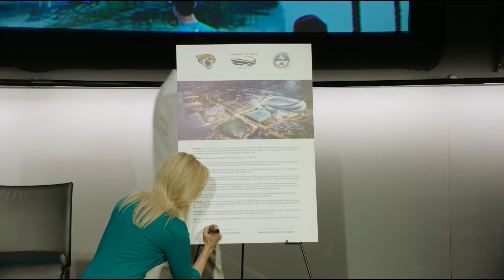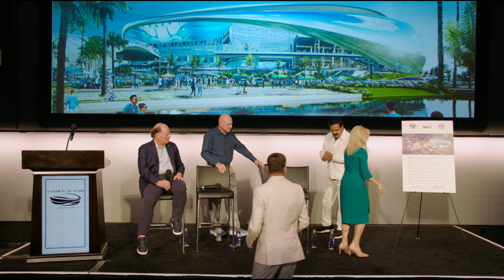"Never doubt Jacksonville." Mayor Deegan, Jaguars Owner Shad Khan Make Stadium Deal Official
Jacksonville Jaguars Mayor Donna Deegan and Jaguars Owner Shad Khan address the media and sign a Stadium of the Future proclamation after a stadium renovation agreement was approved by the Jacksonville City Council.